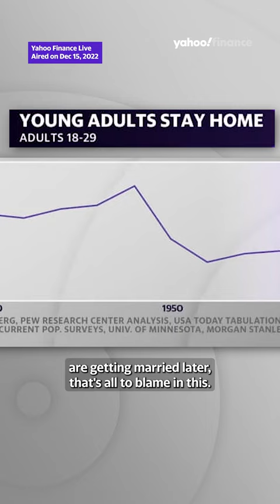Young adults living at home with parents are spending on luxury goods, report finds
Yahoo Finance Anchors Seana Smith and Dave Briggs discuss how young adults still living at home contributes to their  luxury good expenditures. From a Yahoo Finance Live segment aired on December 15, 2022.